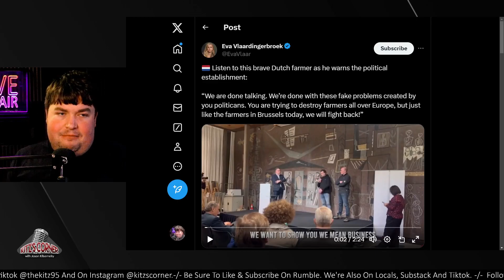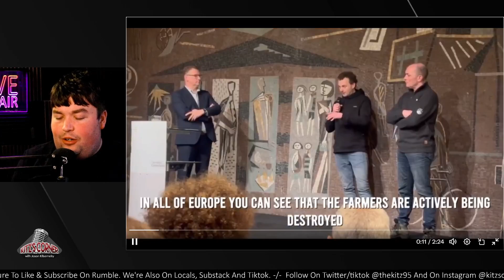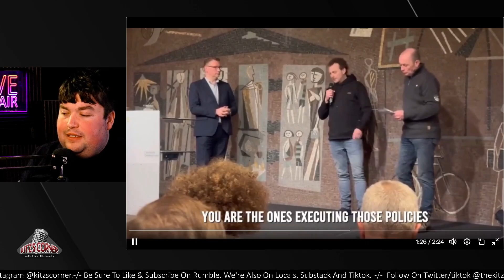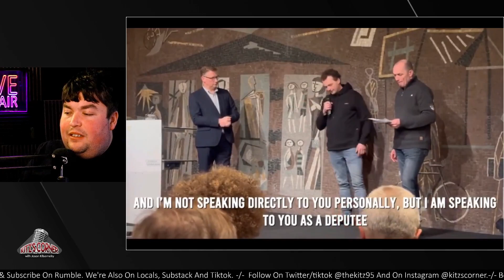Dutch Farmers Double Down Their Fight Against Globalists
A Dutch farmer shares his passionate rant against global policies that are harming the farming industry. Watch as he explains the devastating effects these policies have on farmers and their livelihoods. Don't miss this eye-opening video!